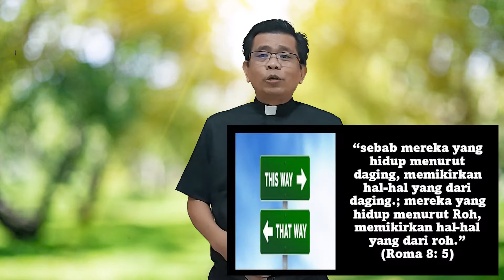RH Bonti 17 Februari 2022 (Apa Pilihanmu?)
Hidup ini menyediakan banyak pilihan. Dan suka tidak suka; mau tidak mau, kita harus memilih dan membuat keputusan tentang pilihan mana yang akan kita ambil untuk kehidupan kita. Pilihan-pilihan tersebut, kemudian juga akan menentukan perjalanan kehidupan kita selanjutnya. Setiap keputusan yang kita ambil, sekecil apapun keputusan itu; tetap akan ada pengaruhnya terhadap kehidupan kita di masa depan.

Kini, bagaimana kalau seandainya kita tidak membuat suatu pilihan? Memilih untuk tidak memilih, itupun merupakan sebuah pilihan dan sekaligus keputusan. Maka, ketika hidup menyediakan begitu banyak pilihan; pilihan apakah yang sebenarnya paling tepat untuk kita pilih? Bagaimana caranya supaya kita dapat menentukan pilihan yang tepat dalam hidup yang kita jalani setiap hari? Dalam renungan harian hari ini, Pdt. Jotje H. Karuh akan mengajak kita untuk  membuat pilihan yang tepat dalam kehidupan ini. Pilihan apakah itu? Mari simak renungannya, dalam tayangan berikut ini.

Selamat merenungkan firman Tuhan, dan selamat memilih! Hikmat Tuhan akan senantiasa menyertai kita dalam menentukan setiap pilihan kehidupan ini.